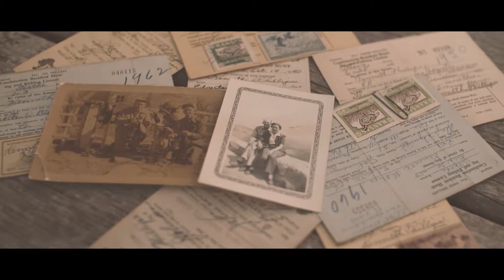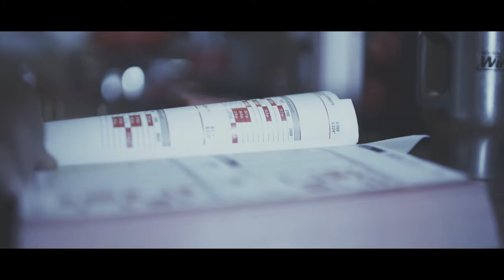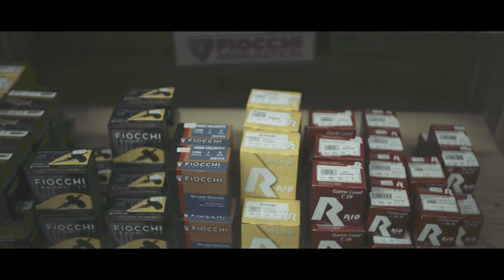Spud's Bait, Tackle, and Ammo- Mini-Documentary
Spuds Bait and Tackle is an outdoor store in Scott City, KS. This is the story of how it came to be.